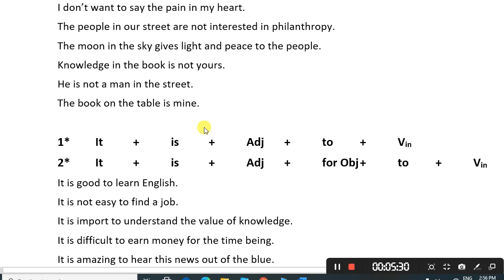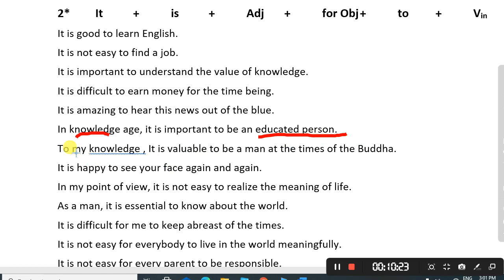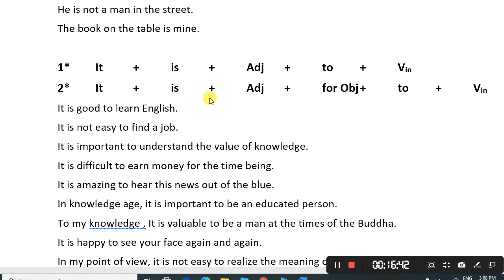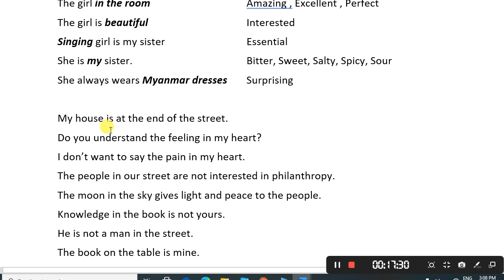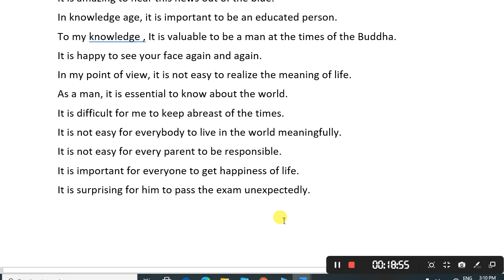Basic English Speaking Lesson 11 အခြေခံအဂ်လိပ်စကား‌ပြော